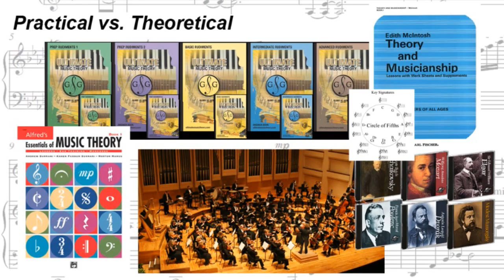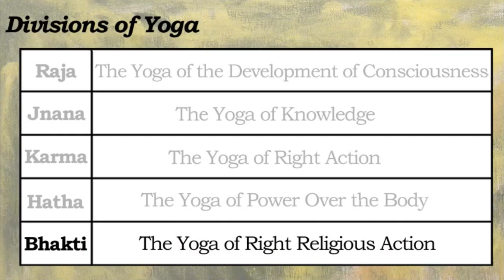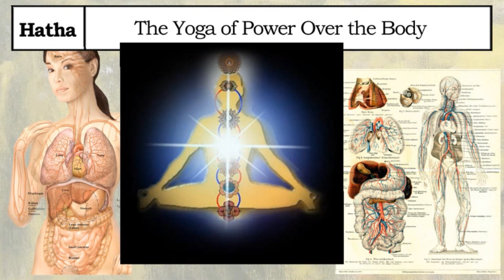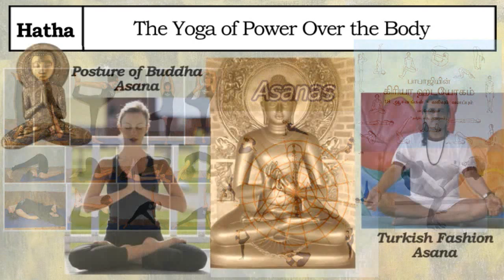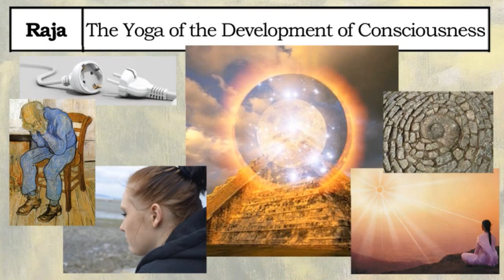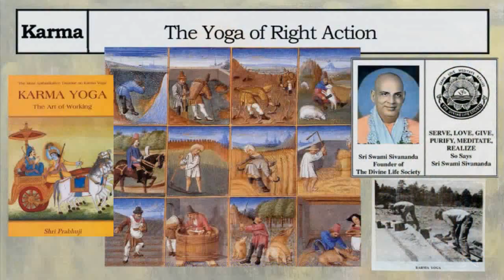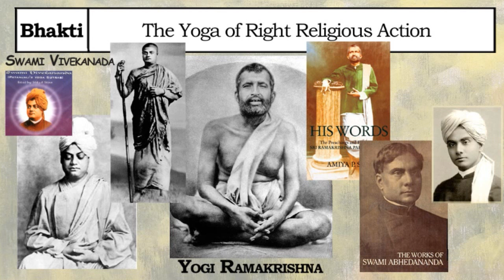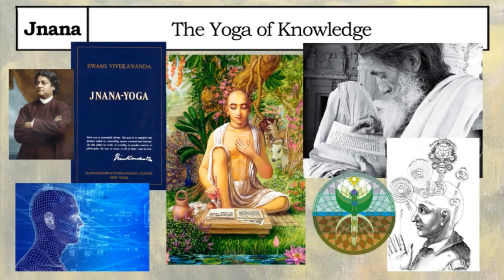Kay Smith Presents the Esoteric Systems of Yoga of Antiquity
Just click the button above and do send a link to your friends.

With over 500 hours of spiritual films, videos, and interviews, the Spiritual Broadcast Network is your GoTo place of all things spiritual.

Remember that you can easily watch each of our shows on our We offer on-line classes, so no matter where you live, if you feel that this way might be what your magnetic center has been searching for, email me at

Thousands of years ago, people came to the idea that man can change, that he can acquire something he did not already possess. What he can acquire was expressed differently and approached from different angles, but the general idea was always the same, that man can develop, that he can acquire something new. As you may recall from previous shows, when a person is interested in B influences, that is influences that originated from conscious influence, with study and right conditions, a magnetic center may develop in a person. With the help of this magnetic center, a person can begin to see, understand and distinguish between A influences and B influences, or ideas and teachings of a higher nature. This may bring a person to a School. Schools are not all the same. For some kinds of people one kind of school is necessary, for another kind of people there is another kind of school. There is no universal school for all kinds of people.

Today we are going to talk about ancient schools of Yoga, not the Yoga we know now in contemporary countries but the original and esoteric schools of Yoga of the East and of antiquity.

The word Yoga can be translated by the word unity or union. Also, it corresponds to the word "harnessing", or subjugation from the Sanskrit word 'yug' or yoke. One of the meanings of the word Yoga is right action.

To follow ancient esoteric Yoga meant to subjugate thoughts, feelings, internal and external movements and all other functions that ordinarily worked without control to the discipline of Yoga

In India and the East there were Esoteric Schools of Yoga. The men who passed through a certain school and lived according to the principles of the School were called 'Yogi's'. There are many stories about 'Yogi's'; sometimes they were said to be mystics and lead a life of contemplation, indifferent to comforts most men desired, and at other times, they were said to have miraculous powers, such as seeing or hearing at a distance, or were able to control animals and many other forms of powers.

Mainly, these powers and capacities could be acquired by the exercises and techniques which constituted the secret teaching of esoteric Yoga, and enabled Yogis to understand people and to act rightly in any given situation.

Esoteric Yogis were not Fakirs. The techniques of Yoga" The science of Yogis ", that was, the methods used by Yogis for the development in themselves of extraordinary powers and capacities, came from remote antiquity. Thousands of years ago the sages of ancient India knew that the powers of man could be greatly increased by means of right training and by accustoming man to control his body, mind, attention, will, emotions and desires. In connection with this, the study of man in ancient India was on a level quite inconceivable to us. This can only be explained by the fact that the philosophical schools existing at that time were directly connected with esoteric schools.

Man was considered as an incomplete entity, and as containing in himself a multitude of latent powers. These powers are dormant but can be awakened and developed by means of a certain mode of life, by certain exercises, by certain work upon oneself. This is what was called Esoteric Yoga. An acquaintance with the ideas of esoteric Yoga enabled man first to know himself better, to understand his latent capacities and inclinations, to find out and determine the direction in which they ought to be developed; and second, to awaken his latent capacities and learn how to use them in all paths of life. There may have been not just one esoteric Yoga, but actually 5 esoteric Yogas, each one suited for a different type of man.